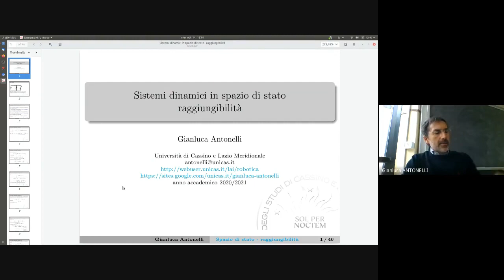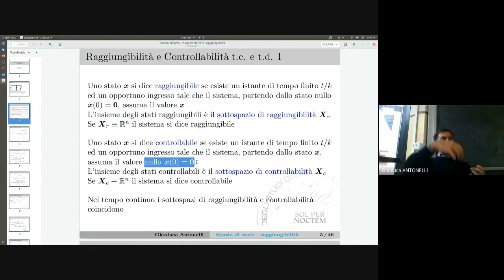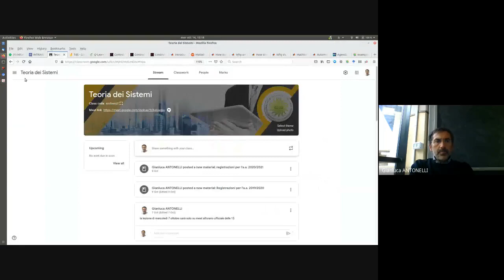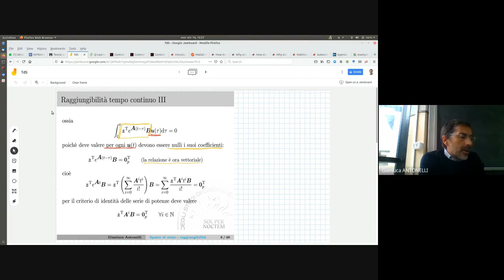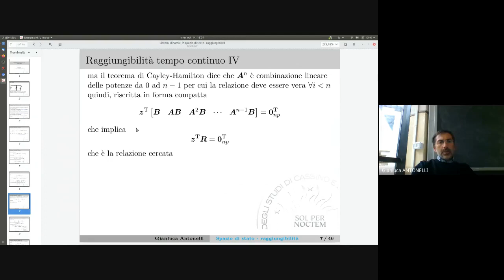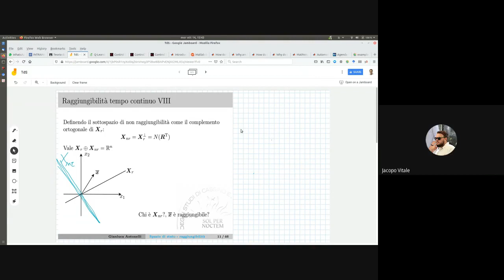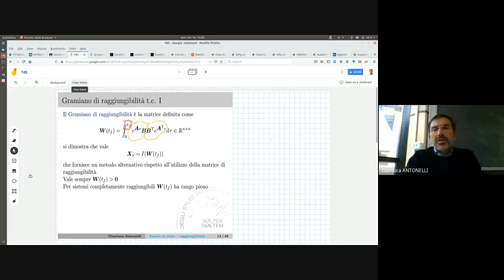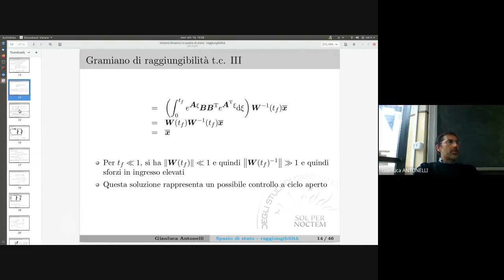TDS 10 1new